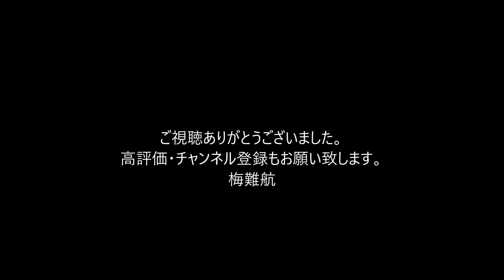「客に刺された」結婚相談所経営の夫婦を襲った男を確保 神奈川県茅ヶ崎市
２歳女児が公園で海に転落、父親が飛び込んでも見つからず…柵の隙間２０ｃｍをすり抜けか

10年前に事故死した小学生の長男からハガキが届く。「お盆に帰ってきてくれた」と父親

冷房かけた車が母親が離れた後に炎上、１歳男児が全身やけどで重体…４歳兄は自力で脱出

15日、神奈川県茅ヶ崎市の自宅で結婚相談所を経営する夫婦が、男にカッターナイフのようなもので切り付けられ、けがをした。警察はその場から逃走した男の身柄を確保していて、詳しい状況を調べている。
　警察などによると午前10時半前、茅ヶ崎市円蔵で「客に刺された」と通報があった。2人は予約を入れて店を訪れた60代の男に突然襲われ、妻は左首に15センチの切り傷を負った。命に別条はないという。

　男はその場から逃走したが、さきほど、茅ヶ崎市内で警察官によって身柄を確保された。警察は男から事情を聴き、詳しい状況を調べることにしている。